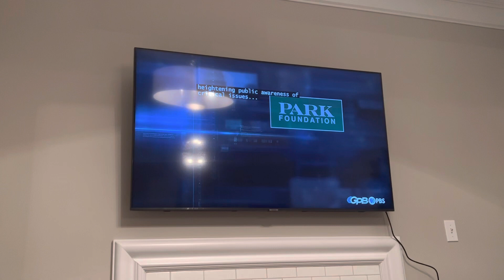PBS FRONTLINE funding credits (11/1/2022)